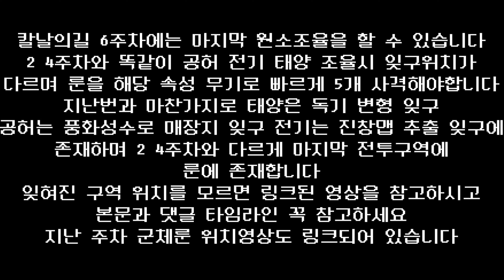(6주차) 전기조율 태양조율 공허조율 각 속성 군체 원소룬 위치 왕좌세계 잊혀진 구역 (Destiny 2) (데스티니 가디언즈 빛의추락 마녀의 시즌) [[VG]홀리]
세번째 주차의 원소룬 위치입니다 각속성 조율마다 잊혀진 구역이 다르고
6주차 위치 (현재영상)
타임라인
0:00 주의사항(꼭보기)
0:08 공허 (풍화성 수로 맵 매장지 잊혀진구역 )
0:37 전기 (진창맵 추출 잊혀진구역)
1:20 태양 (독기맵 변형 잊혀진구역)